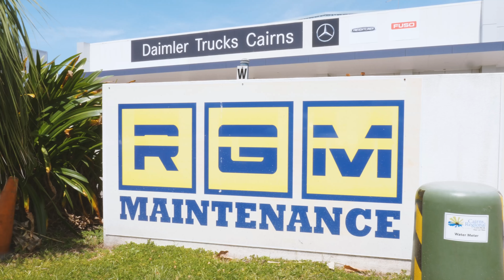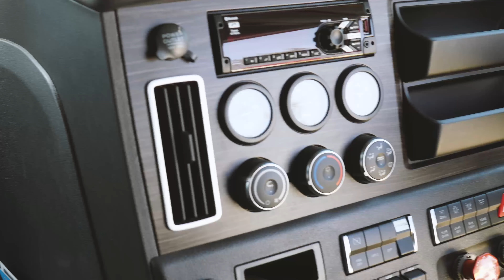1300 Truckhire & RGM Maintenance Cairns - Life with Trucks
1300 Truckhrie is a locally owned and operated Cairns business. 1300 TruckHire buys all of its vehicles from Cairns local dealers. One of those dealers is RGM Maintenance Cairns. Dave from RGM Maintenance has been supplying Fuso Trucks to 1300 TruckHire for 10 years. To celebrate our 10-year anniversary with Dave we have created this video to show the people (in this case Dave) behind the trucks.

Video Creator: Maddy Healy
Starring: Dave Ward